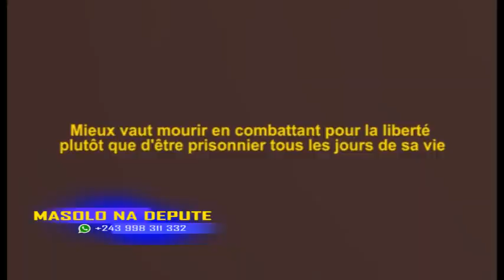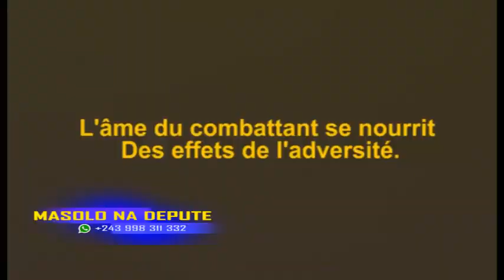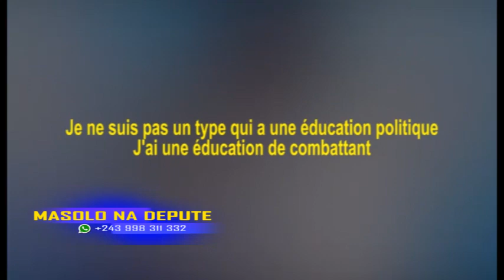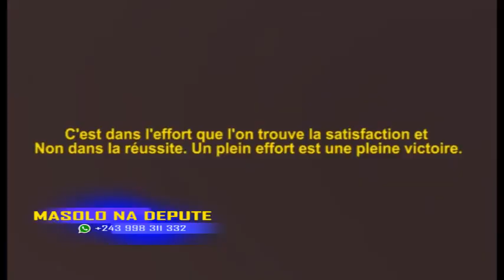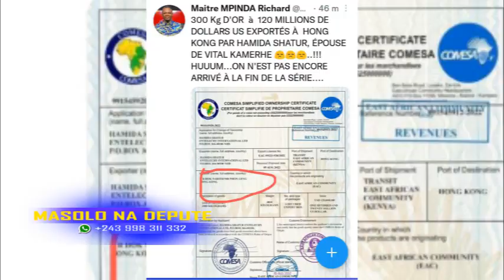MASOLO NA DÉPUTÉ 29 09 2022 FATSHI, CABINET PRÉSIDENCE,BUNANGANA, BAHATI LUKWEBO EN DANGER?